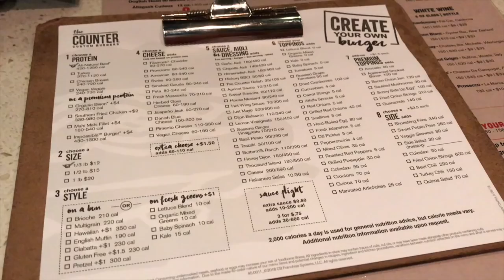[VLOG] MY FAMILY IS HERE♡AZUSA BARBIE